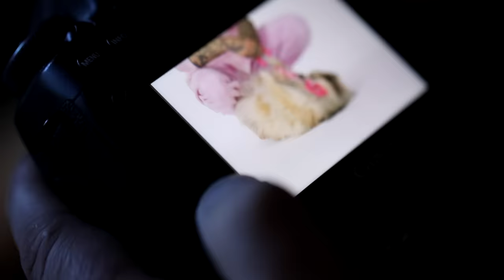The Jeffree Star PETS Brand Reveal!!! 🐶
Hi everyone! LAUNCHING on BLACK FRIDAY NOV. 26TH... Jeffree Star Pets™ is starting off with ALL dog products! 🐶 And of course, not just for small dogs! This line is for all shapes and sizes! It's only fitting that the very first launch is FULLY a dog moment. 💖 We have custom leashes, food bowls, toys and an array of products! You will be able to shop this brand extension on the newly OR jeffreestarcosmetics.com and buy makeup at the same time!

⭐️ Star Plushie -
 Small - $9
 Medium - $12
 Large -  $13

Ice Cream Plushie -
Small - $9
 Medium - $12
 Large -  $13

Donut Plushie -
 Small - $9
 Large -  $13

Star Rope Pull Toy -
 Small - $13
 Large -  $15

Rope Ball Toy -
 Medium - $12
 Large -  $14

Pink Rubber Lipstick Treat Toy - $18

Pink Rubber Star Toy - $18

Lipstick Plushie  - $13

Pink JSP Collar:
 Small - $8
 Medium - $10
 Large -  $14

Pink JSP Leash:
 Small - $14
 Medium - $15
 Large -  $17

Custom Star Bowl Set w/ Rubber Mat:
 Small - $40
 Large -  $60
Key Feature(s): Silicone mat and fitted bowls for easy meal time and clean up

Pomeranian Hand Mirrors - $30
- Drama Star
- Delicious  Star

💜 ADDRESSING MY MENTAL HELP and SELLING MY HOUSE!